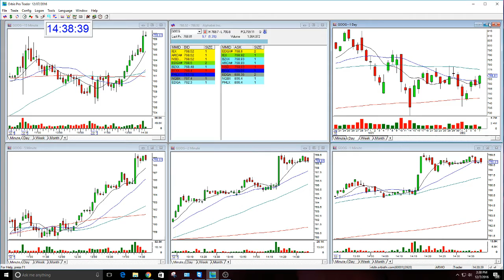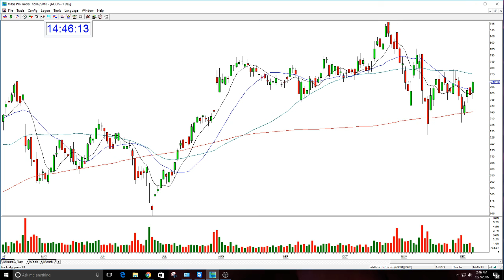GOOG OPTION REVIEW-12-7-2016